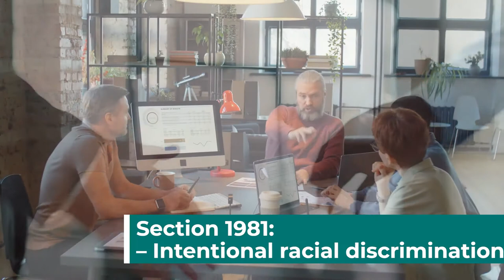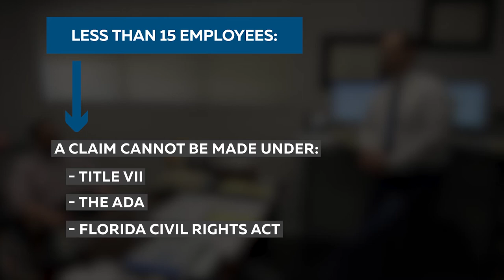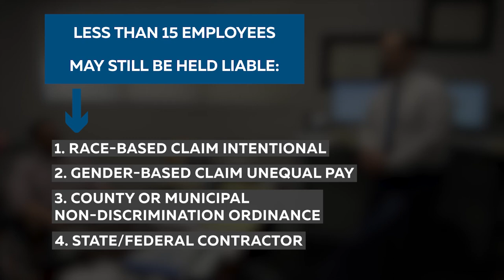Are Florida Employers Liable For Discrimination Or Harassment Claims w/ Less Than 15 Employees?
(Orlando, Florida) (Winter Haven, Florida) In this video Bloodworth Law partner and employment litigation attorney J. Kemp Brinson shares his insights on a common issue faced by employers regarding harassment or discrimination claims in Florida workplaces.

Are Florida employers liable for discrimination or harassment claims with less than 15 employees?

The short answer is yes, but the long answer is that there are two pieces of this puzzle, Kemp said.

The bottom line is that you can’t assume as an employer that you have nothing to worry about if you have less than 15 employees.

Attorney L. Reed Bloodworth, the Managing Partner of Bloodworth Law, PLLC, represents plaintiffs and defendants in cases including:

Trust Litigation:
o Trustee Defense
o Breach of Fiduciary Duty
o Undue Influence
o Lack of Capacity
o Accounting Actions
o Tortious Interference with a Testamentary Expectancy

Estate or Probate Litigation:
o Defense of Personal Representatives

Business & Commercial Litigation:
o Breach of Contract
o Business Torts
o Shareholder & Partnerships
o Real Estate Litigation
o Negligent/Fraudulent Misrepresentation

Employment Law
o Non-Compete Agreements
o Discrimination
o Harassment
o Overtime
o Hourly Wages
o Business Policies

Estate Planning:
o Preparation of Wills
o Preparation of Trusts
o Preparation of Living Will
o Preparation of Living Trust
o Powers of Attorney
o Advance Health Care Directives
o Guardianship

Personal Injury Protection Litigation
o For doctors
o For dentists
o For hospitals
o For medical providers

Mediation
o For families, businesses, and individuals

Reed has practiced Florida law since 2004 and has handled hundreds of cases for clients across Florida in cities including:

• Atlantic Beach
• Belle Isle
• Cooper City
• Daytona Beach
• Fort Meyers
• Fort Lauderdale
• Isleworth
• Jacksonville
• Kissimmee
• Lakeland
• Lake Mary
• Longboat Key
• Naples
• North Palm Beach
• Orlando
• Palm Beach
• Parkland
• Sanibel
• Satellite Beach
• St. Augustine
• St. Petersburg
• Sarasota
• Tampa
• Tavares
• The Villages
• Windermere
• Winter Haven
• Winter Park

Bloodworth Law is located at 801 N Magnolia Ave, Suite 216, Orlando, Florida, 32803. The office in Winter Haven, Florida, 33880, holds meetings By Appointment Only.